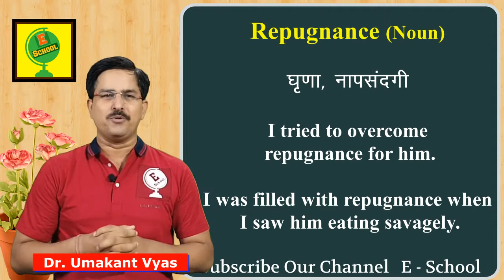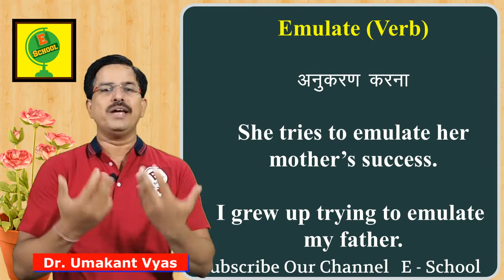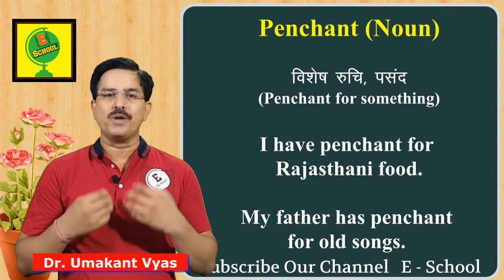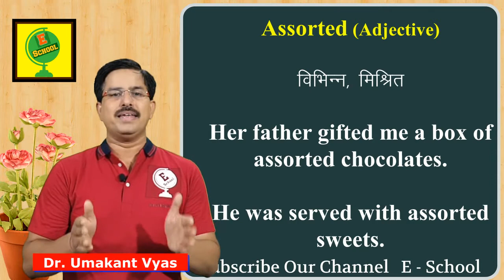5 Words in 5 Minutes 38: बच्चों के लिए उपयोगी शब्द SSC/IBPS/UPSC/CLAT/RPSC के लिए उपयोगी शब्द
5 Words in 5 Minutes 38: बच्चों के लिए उपयोगी शब्द SSC/IBPS/UPSC/CLAT/RPSC के लिए उपयोगी शब्द
Repugnance, Emulate, Penchant,Uncouth,Assorted
 बच्चों को इंग्लिश कैसे पढ़ाएं इंग्लिश पढ़ाने का सबसे अच्छा तरीका छोटे बच्चों के लिए उपयोगी शब्द कक्षा 5 के छात्रों के लिए शब्द बच्चों को न्यूज़ पेपर कैसे पढ़ना सिखाएं बढ़ाएं वर्ड पावर, कक्षा 10 विद्यार्थियों के लिए उपयोगी एवं महत्वपूर्ण शब्द जिससे वे अच्छी इंग्लिश सीख सकें याद रखने योग्य महत्वपूर्ण एवं उपयोगी शब्द बच्चों को कैसे सिखाएं इंग्लिश पढ़ना अगर बच्चे नहीं पढ़ेतो क्या करें